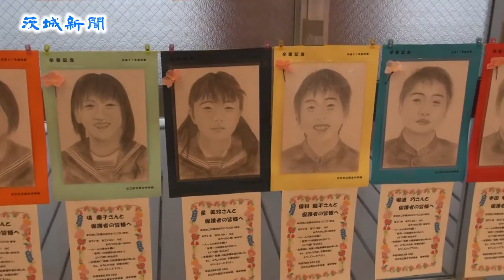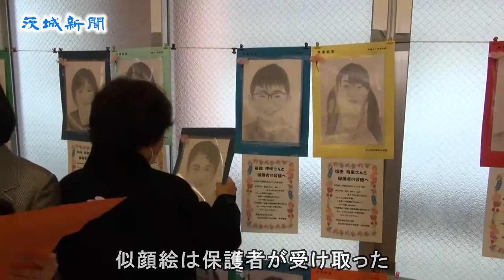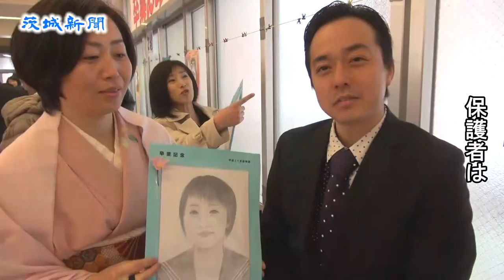卒業の笑顔、校長描く 日立・駒王中、生徒100人に鉛筆画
卒業しても笑顔を忘れないで―。日立市立駒王中学校（同市神峰町）の卒業式が10日、同校体育館で行われ、塚本秀樹校長（56）が卒業生一人一人に「笑顔の鉛筆画」をプレゼントした。２０１５年４月から制作に取りかかり、約１００時間かけて全卒業生３クラス１００人分の笑顔をＡ４用紙に丁寧に描き上げた。

　塚本校長は２０１４年４月に同校校長として赴任。15年３月の卒業式でサプライズとして卒業生１０３人に卒業記念の鉛筆画を贈ったところ、当時の１、２年生から「記念に自分も描いてほしい」との声が続出。今年の卒業式でも３年生に贈呈することを決め、事前に撮影した写真を見ながら１枚につき１時間ほどで仕上げた。

　普段は趣味で風景画などを描いているが、在イラン日本国大使館附属日本人学校校長の時に、現地で画家から鉛筆画や水彩画などを習ったという。一筆一筆が真剣勝負で「子どもたち一人一人が学校生活でうれしかったことや楽しかったことは何か、を思い出しながら２月下旬に完成させた」（塚本校長）。

　似顔絵は保護者が持ち帰り、家族の宝としてリビングなどに飾られる。娘の愛由莉さんの卒業を見守った母親の金沢真由美さんは「いい記念になる。なかなか鉛筆画を描いてくれる機会はないので、とても良かった」と笑顔で話した。